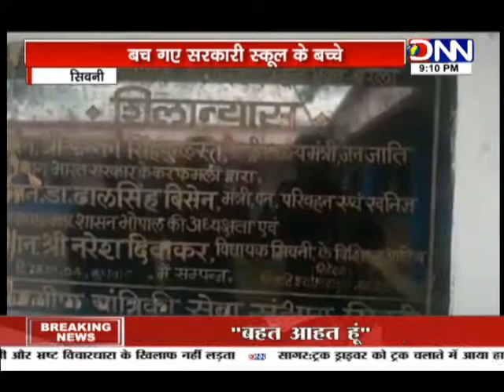DNN News- बघेल सरकार का पुतला दहन करने की कोशिश | 8 नक्सलियों ने किया Surrender | MP Hindi News !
भिंड, रायसेन, जबलपुर, सुकमा, चाचोड़ा, सिवनी, इंदौर, रायपुर !

bhind,raisen,jabalpur,sukma,chachoda,seoni,indore,raipur,